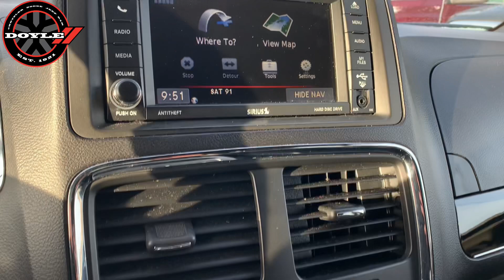2014 DODGE CARAVAN SXT 30TH ANNIVERSARY - 728311